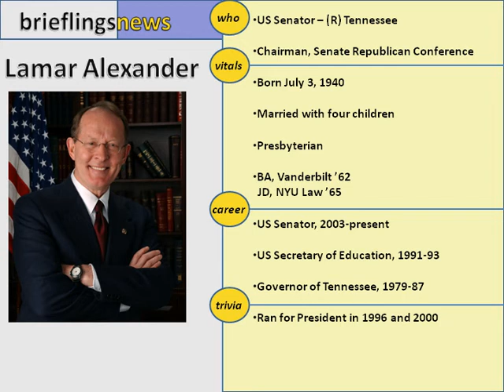Lamar Alexander Facts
A brief biography of US Senator Lamar Alexander, Tennessee Republican.